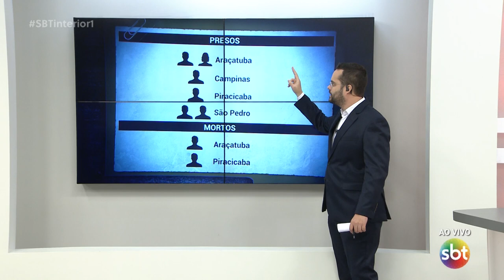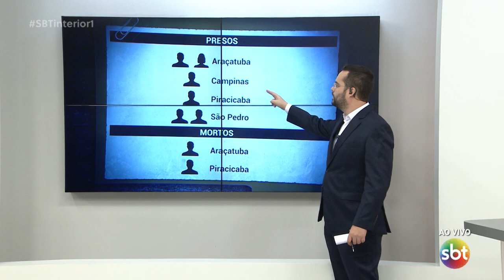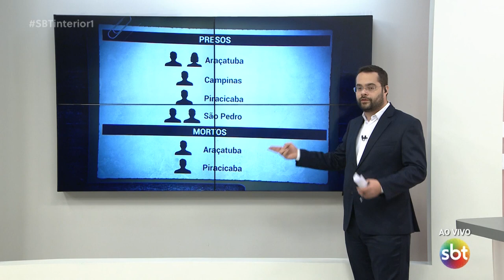Polícia Federal avança nas investigações sobre os ataques a bancos em Araçatuba